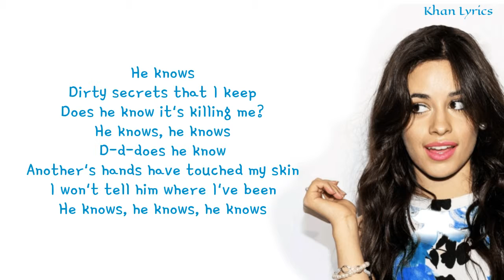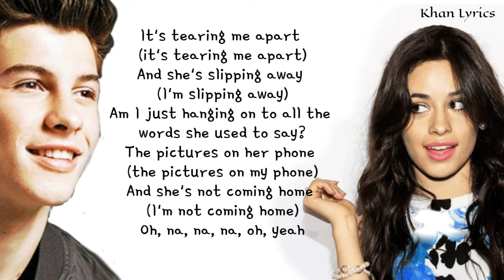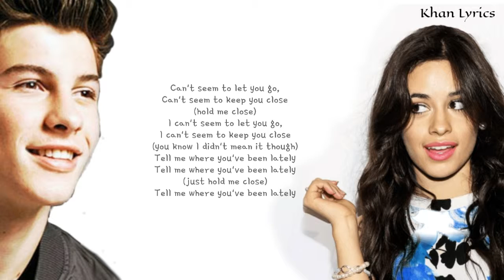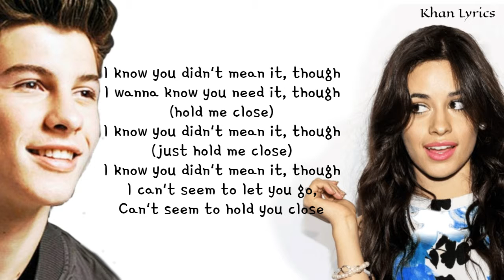Shawn Mendes,Camila cabello-I know what you did last summer